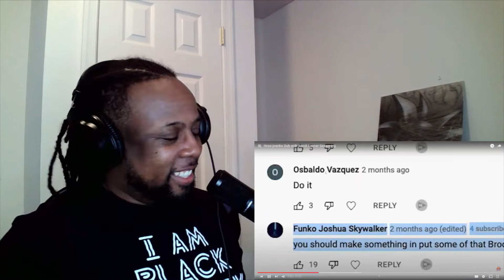Ross pranks Dub with Brock Lesnar Seasoning REACTION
Original Video